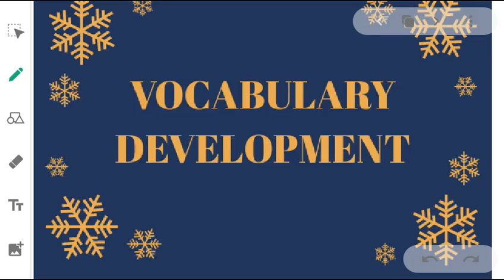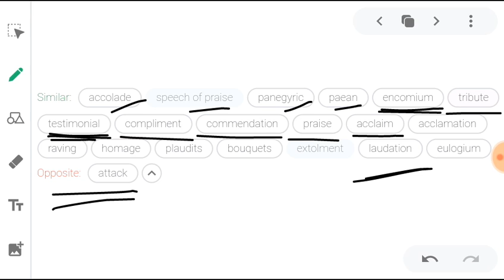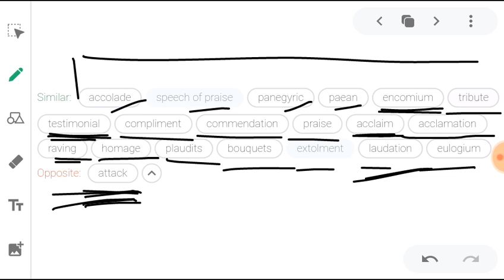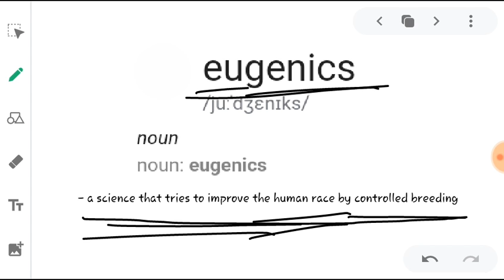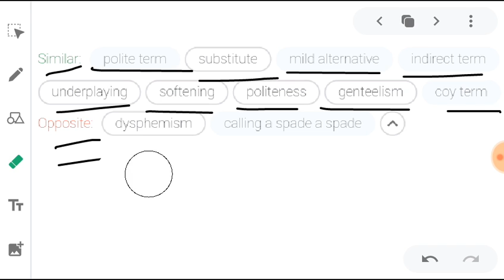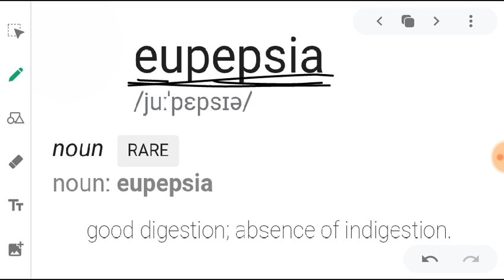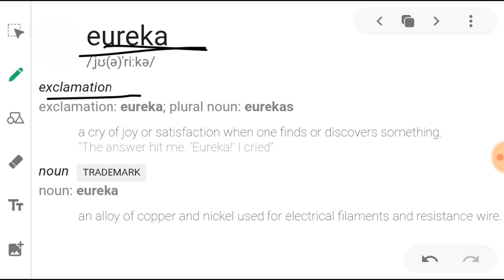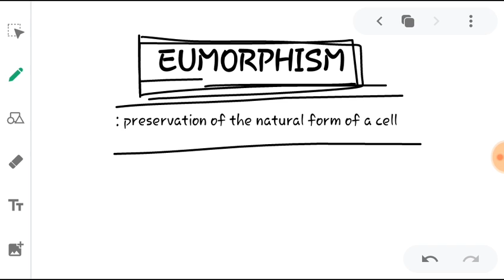Vocabulary development series part 7 for all competitive exams through root words.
Root Word of the day ---EU means good ,well pleasant .😅